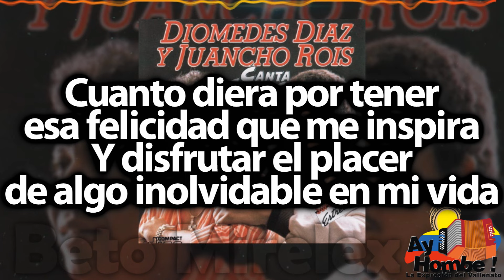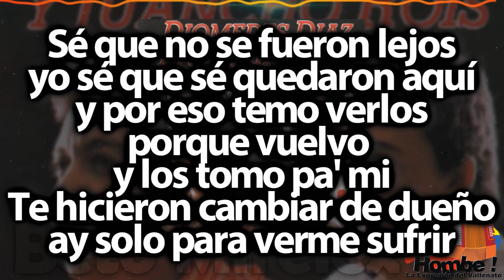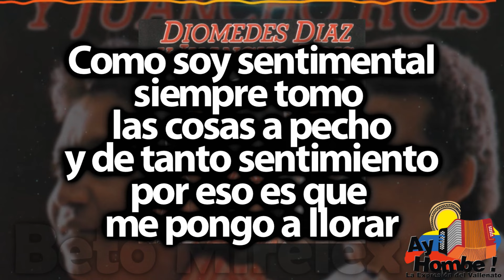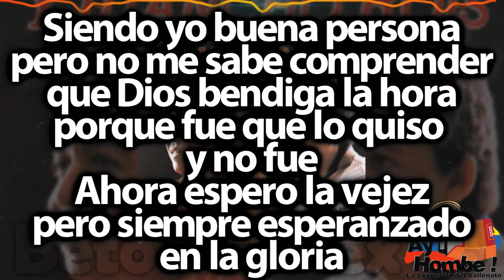Adios lunarcito- Diomedes Diaz (Con Letra)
Titulo: Adios lunarcito
Voz: Diomedes Diaz
Acordeón: "Juancho" Rois
Compositor: Diomedes Diaz
Ritmo: Paseo
Álbum: Canta conmigo
Año: 1990

Letra:

Cuanto diera por tener
esa felicidad que me inspira
Y disfrutar el placer
de algo inolvidable en mi vida

Y hoy lo acabo de perder
pero a mí me parece mentira
adios lindo amanecer
mi alma se quedó oscurecida

Adios lunarcito negro
te llevan te separan de mi
Ay labios de caramelo
donde tanta dulzura sentí

Sé que no se fueron lejos
yo sé que sé quedaron aquí
y por eso temo verlos
porque vuelvo y los tomo pa' mi
Te hicieron cambiar de dueño
ay solo para verme sufrir

Virgen del Carmen déjame
viví otro poquito mas
para poder demostrarle
que lo que siento es verdad

De pronto con el tiempo
yo la vuelvo a encontrar
mi vida
yo te vuelvo a encontrar

Como soy sentimental
siempre tomo
las cosas a pecho
y de tanto sentimiento
por eso es que
me pongo a llorar

Sea por bien o sea por mal
pero soy un hombre de respeto
porque no puedo ocultar
de veras lo que siento
por dentro

Tan bonita como es
y yo que la tenía pechichona
hoy me toca da un revés
dejando por el suelo mi honra

Siendo yo buena persona
pero no me sabe comprender
que Dios bendiga la hora
porque fue que lo quiso y no fue
Ahora espero la vejez
pero siempre esperanzado
en la gloria

HD
Clasicos
Grandes Exitos
Festival Vallenato
Colombianas
Vallenato con Letra
Completo